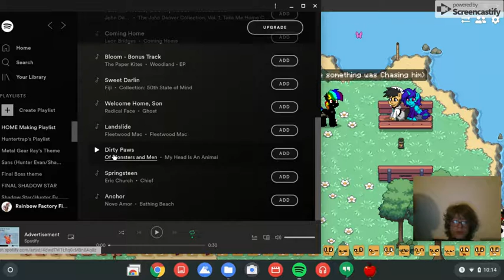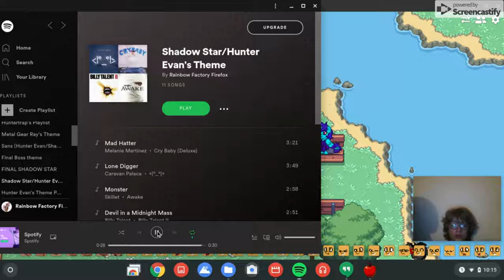Hunter Evan plays Pony Town | Find Eden Complete | Hide Personas from everypony?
There was A Issue with Finding Eden Star. There was a rival of mine's... Named Moonlight. So... it would be a difficult thing to do.